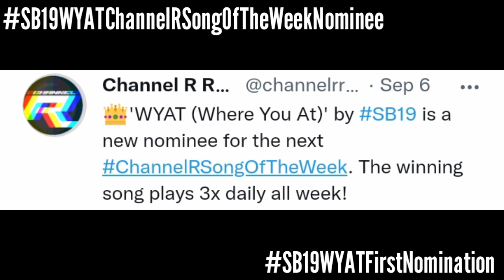SB19's WYAT First International Radio Nomination! | Esbi Updates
SB19's WYAT First International Radio Nomination!

A'TIN! We are back again to give you the latest updates about SB19. SB19's Where You At got its first international radio nomination as the song hailed as the new nominee for Channel R Radio's Song Of The Week.